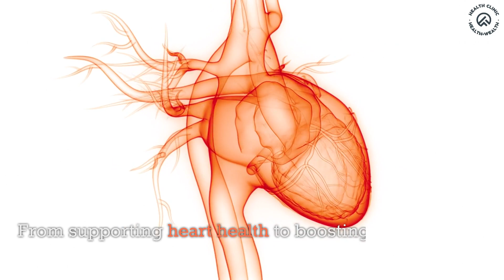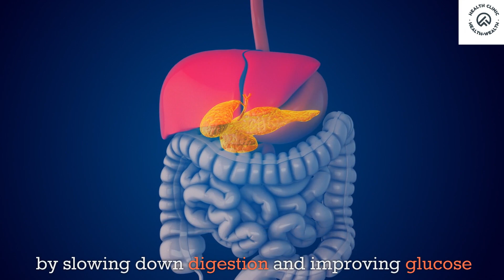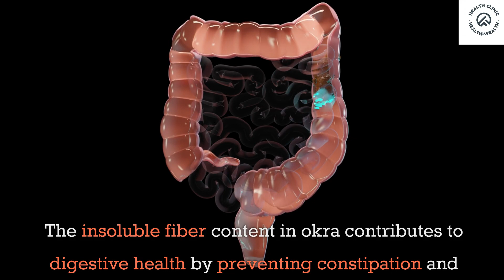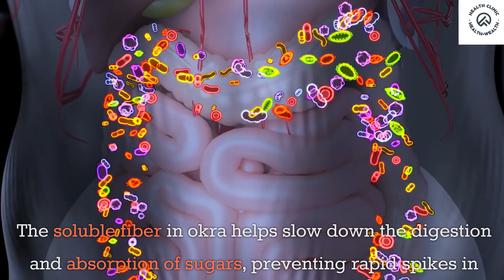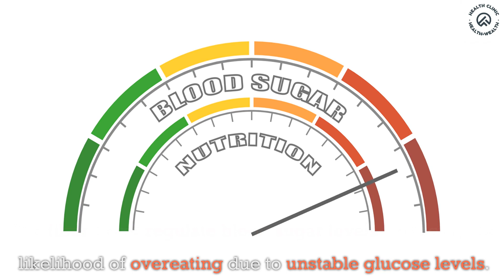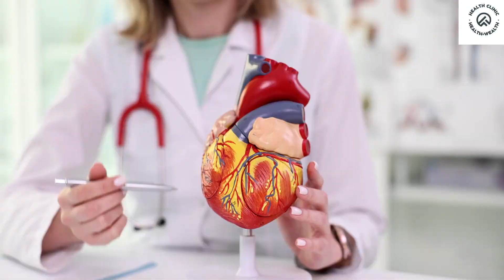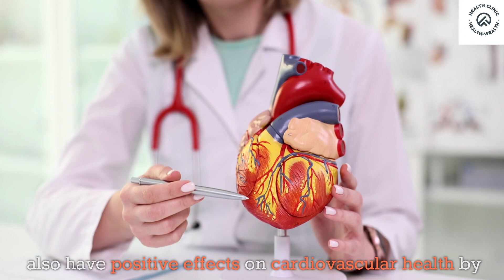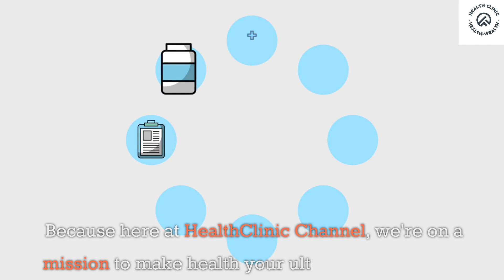10 Ways Okra Can Heal And Benefit Your Health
Welcome to HealthClinic Channel, your go-to destination for unlocking the secrets to optimal health and well-being! 🌿✨ In today's enlightening video, we're delving into the remarkable world of okra – a humble green vegetable that holds the key to transforming your health.

🌱 Discover the Nutrient Powerhouse: Uncover the incredible array of vitamins, minerals, and antioxidants packed into okra, making it a nutritional powerhouse that your body craves.

👩‍⚕️ Immune Health Unveiled: Dive into the fascinating role okra plays in boosting your immune system, providing your body with a robust defense against illnesses.

🌿 Gut Health Revolution: Explore the digestive wonders of okra as we unveil its ability to support a healthy gut environment, promoting overall digestive well-being.

💪 Weight-Loss Magic: Join us on a journey to explore how okra becomes a game-changer in your weight-loss journey, aiding in metabolism and shedding those extra pounds.

🔬 The Science of Okra: Get ready for clear and concise explanations as we break down the science behind okra's impact on metabolism, weight management, and more.

🌿 Anti-Inflammatory Wonder: Witness the superhero capabilities of okra as we unravel its anti-inflammatory properties, combating inflammation and promoting a healthier you.

🌐 Explore More Superfoods: Before we move on to the next benefit, don't forget to explore the other superfood treasures on our channel. Your health journey just got more exciting!

💡 Brain-Boosting Brilliance: Learn how okra not only nourishes your body but also enhances cognitive function and mental clarity, making it a true brain-boosting genius.

📢 Join the Health Conversation: Engage with our vibrant community by sharing your thoughts, tips, and favorite health-boosting snacks in the comments below. Let's inspire each other on our health journeys!

Here's to your vibrant health and well-being – because at HealthClinic, we believe that Health is Wealth! 🌿🌟